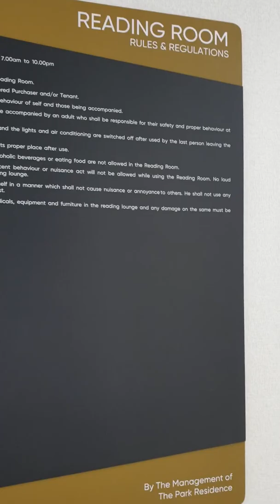The Park Bukit Jalil WalkAbout